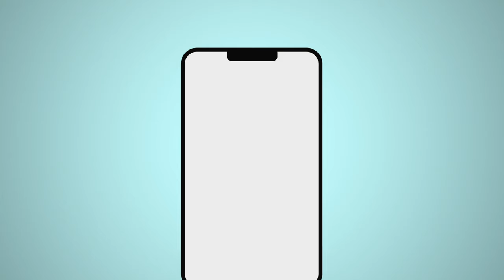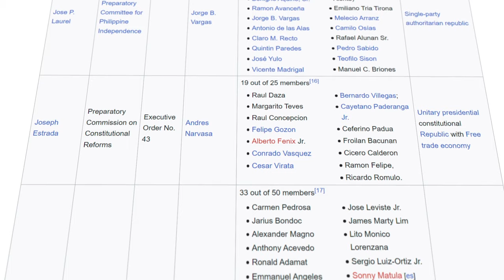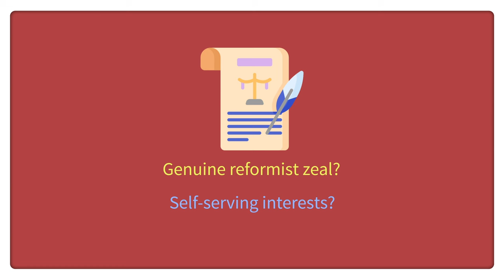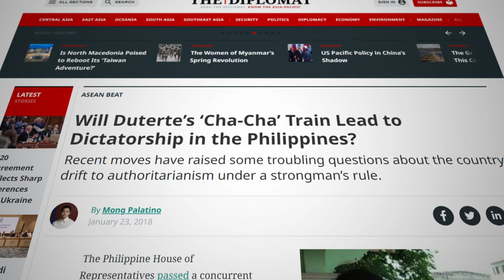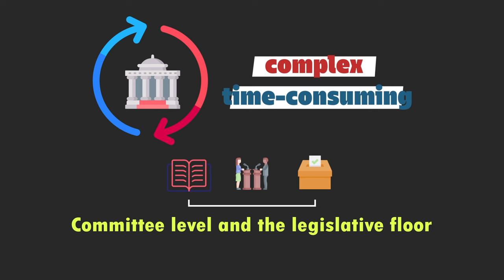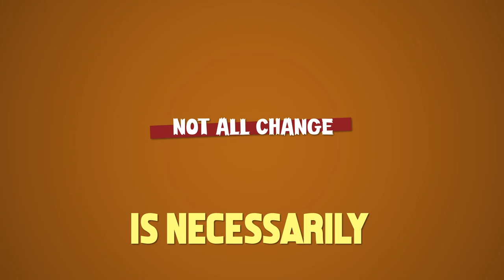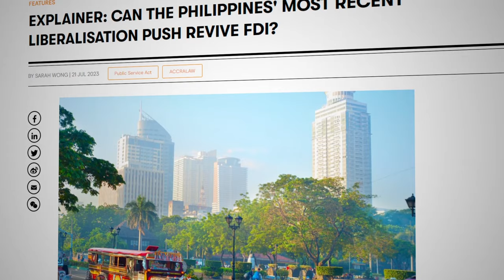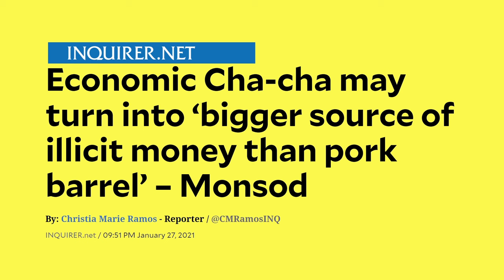Why the Philippines Constitutional Change Failed